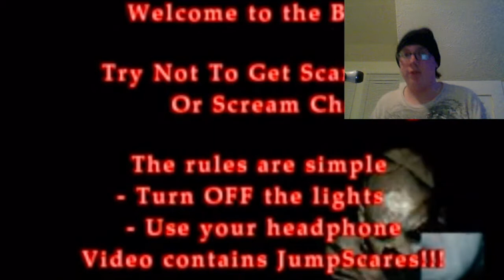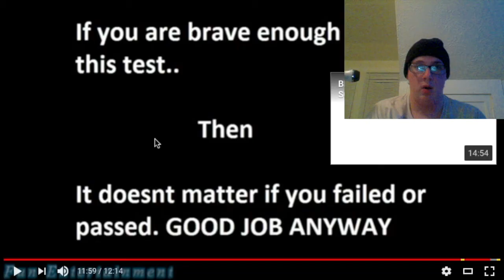I don't like this... | Try not to get scared #2